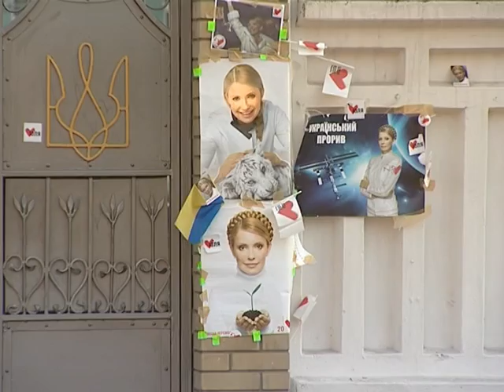14.4.12 - Немецкие медики посетили Тимошенкo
Немецкие медики из клиники "Шарите" - Карл Макс Айнхойпл и Норберт Хаас , которые обследовали  Юлию Тимошенко в феврале,  прибыли в Украину уже во второй раз